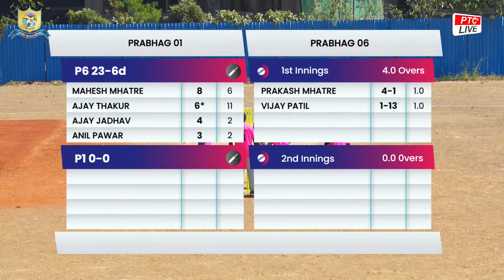PRABHAG 01 VS PRABHAG 06 PRABHAG SAMITI A CHASHAK 2024 || KHARGHAR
PRABHAG SAMITI A CHASHAK 2024 || KHARGHAR